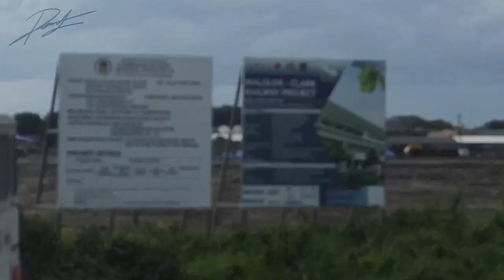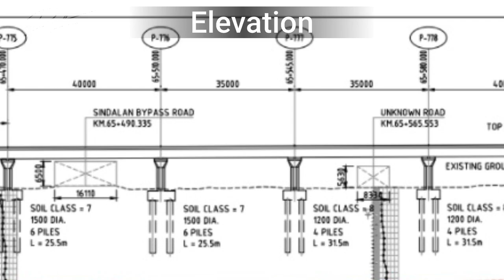MALOLOS CLARK RAILWAY PROJECT, VIADUCT, PRECAST YARD, BATCHING PLANT | UPDATE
Almost a month had past and many have been built even heavy rains were affacted the are, hopefully now that the weather is calm we hope more progress will be seen.

0:00 Intro,
0:56 take-off
1:11 Precast Yard
1:38 batching plant
1:58 temfacil
2:12 MCRP CP N02 Images
2:27 Possible workers' Barracks
2:40 Gantry Slab
3:00 MCRP Row North bound
3:58 MCRP Row South bound
4:10 Test Piles?
4:19 Design Drawings
5:09 Gantry Slabs in the making
5:35 Sindalan Bypass Road
6:10 Full Site View
7:41 Landing

we're just enthusiast of the developments in Clark, Pampanga. Again Thanks, Stay Safe, Stay Healthy... God Bless.

Gear:  iPhone 5, Xiaomi RedMi Note5, RedMi Note 8 Pro, DJI Mavic Mini
App: VN Vlog Now, Video Slide Show, Google Photos